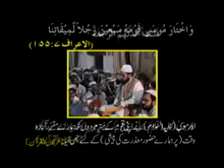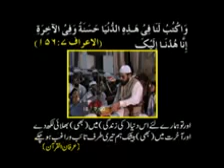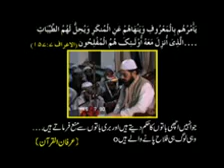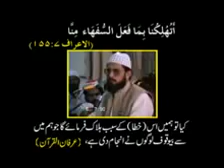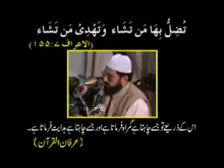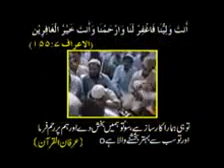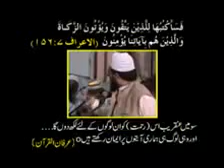684THE FOLLOWERS OF MUSA A S 1 9 YouTube